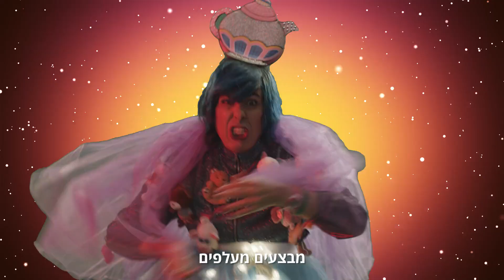פרסומת - שופרסל אונליין יום הרווקים הסיני 2020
אילן פלד עושה מאמץ לקראת יום הרווקים הסיני